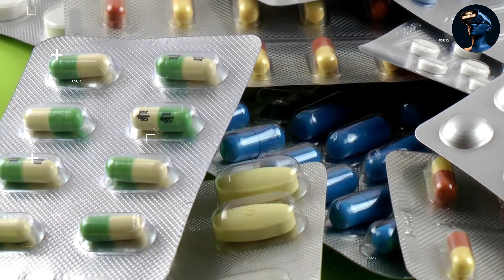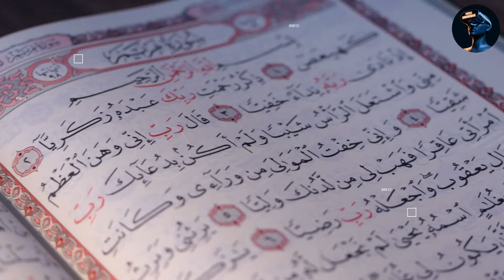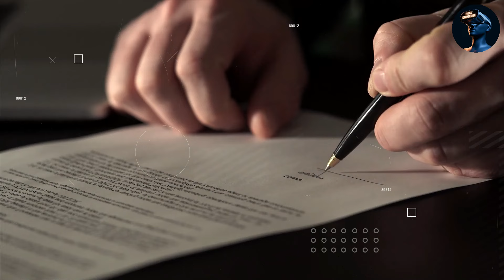हाजी अली दरगाह का हिला देने वाला रहस्य | Haji Ali Dargah Mumbai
haji ali bombay
haji ali dargah visit
haji ali ka video
haji ali ka mazar

today in this video see about haji ali dargah mumbai and haji ali mumbai top trending topic in hindi also see haji ali bombay and haji ali ka mazar

The Haji Ali Dargah is a mosque and dargah or the monument of Pir Haji Ali Shah Bukhari located on an islet off the coast of Worli in the southern Mumbai.

Queries Solved :-
haji ali dargah kaise bani
haji ali dargah live
haji ali dargah kyu nahi dubti
haji ali dargah video

An exquisite example of Indo-Islamic Architecture, associated with legends about doomed lovers, the dargah contains the tomb of Haji Ali Shah Bukhari. Bukhari was a Sufi saint and a wealthy merchant from Uzbekistan. Near the heart of the city proper, the dargah is one of the most recognisable landmarks of Mumbai.